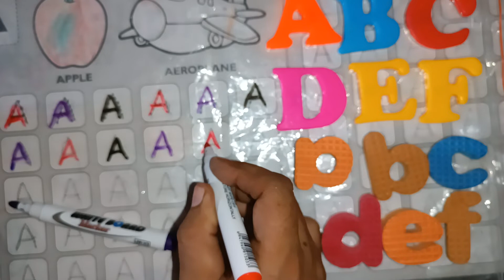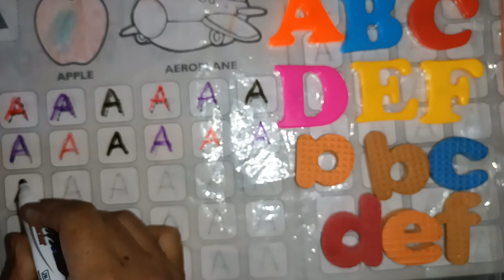Mix & match letters ,A for apple , B for Ball , C for cat 🐈 , D for dog 🐕 ,kids lesson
Angry Johnny & his father story , kids video ,kids lesson ,A for apple ,B for Ball
A to Z Alphabet, A for apple , B for Ball , C for cat 🐈
Learn abc ,S for apple , B for Ball , C for cat 🐱 , Alphabet sounds , nursery rhymes
D for dog | alphabet | phonics sounds | abcd rhymes | DDD dog 🐶
Mix & Match , Alphabet Letters , ABC rhymes , Alphabet sounds, colours Match
Mix ,Match , Letters, Capital Small Mix Match Letters ,have a fun to learn toddlers abcdsongs Match the letters, Capital, Small,Mix & find the letters, ABC songs
w sounds
 w pronounced
learn numbers and counting 1 to 10, Nursery rhymes collection, count numbers & things
Rain , Rain , Go , Away , nursery rhymes , cartoon animation song